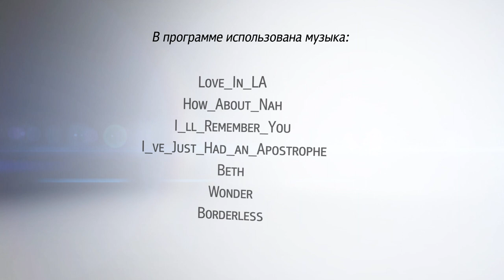«В. Гости» Симон Греши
Французский пианист с мексиканскими и ливанскими корнями.
Симон закончил Парижскую Консерваторию, а затем проходил обучение в Финляндии и США.
Наряду с классическим фортепьянным репертуаром, он исполняет произведения современных авторов, создающих музыку на стыке разных жанров.
Благодаря таланту, артистизму и незаурядной внешности молодой музыкант стремительно завоевал популярность публики и высокую оценку профессионалов на всех пяти континентах.